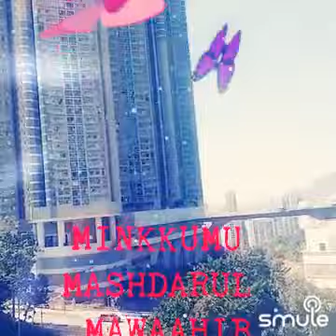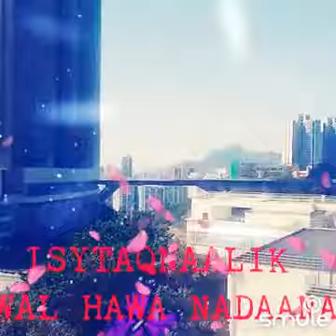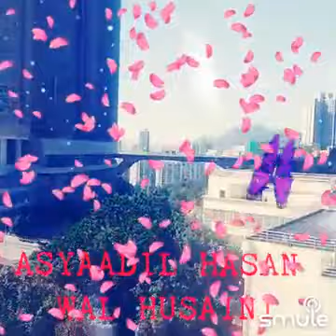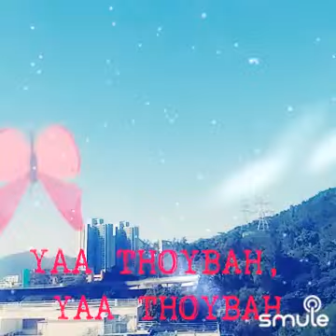SHUN Lee hkng 03 Desember 2021